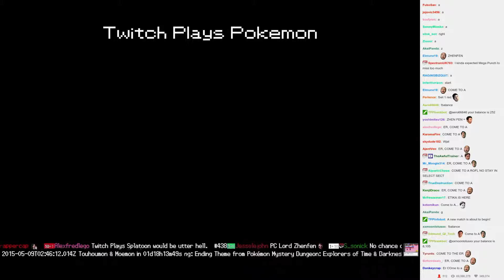Twitch Plays Pokémon Battle Revolution - Match #13253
Match #13253 [Blue: Murkrow, Swampert, Donphan] vs [Red: Magneton, Snorlax, Misdreavus]